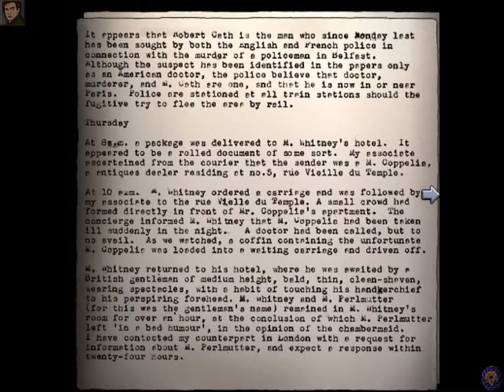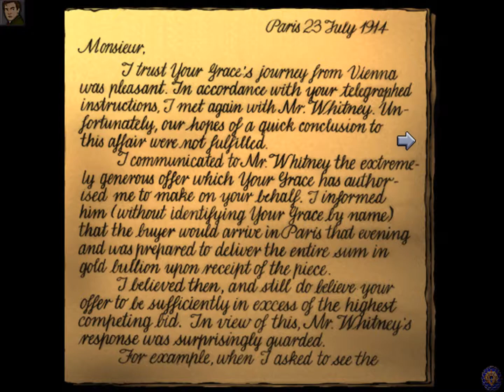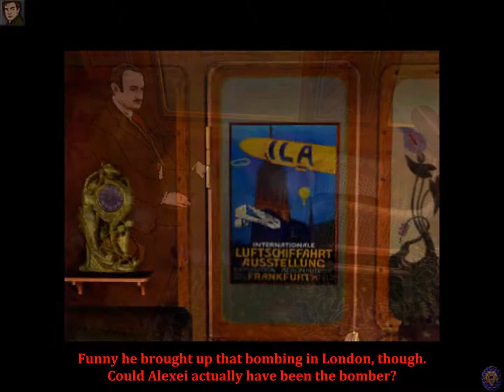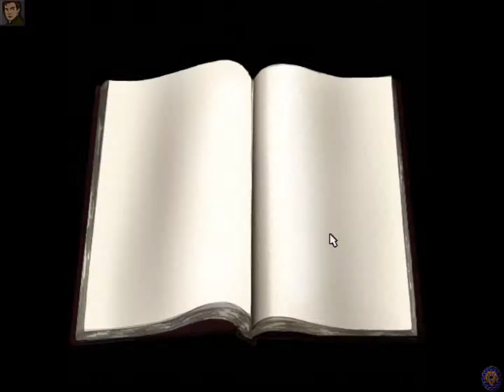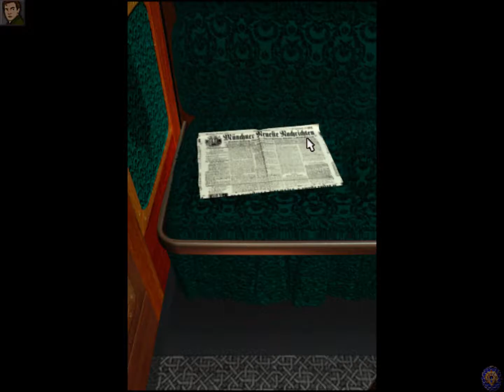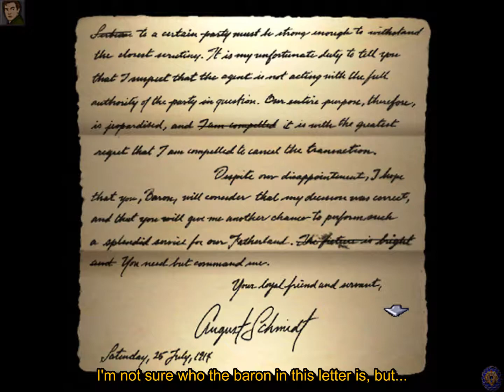Let's Play The Last Express - 6. The Concert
Prince Kronos and Anna Wolff play in a private concert aboard the Orient Express. Cath and Kahina race to find the Firebird and the gold.